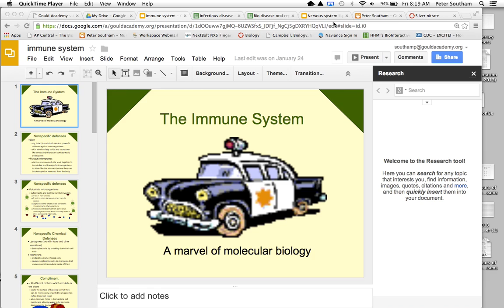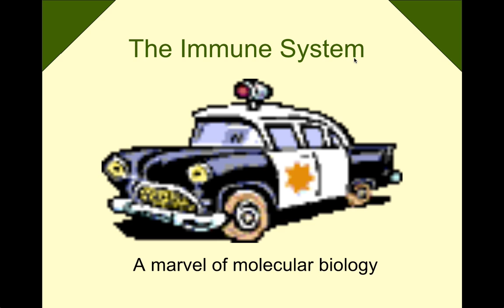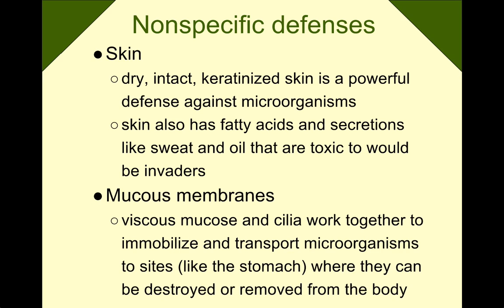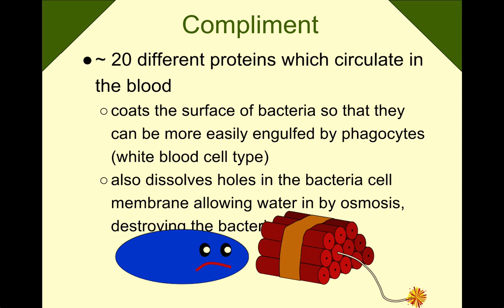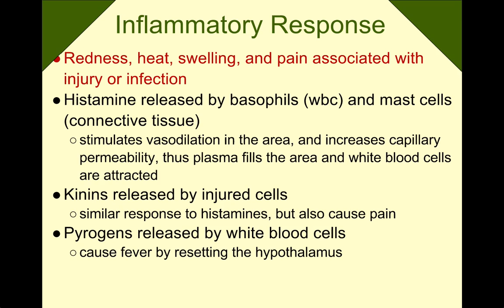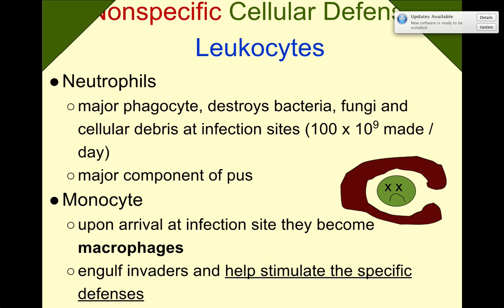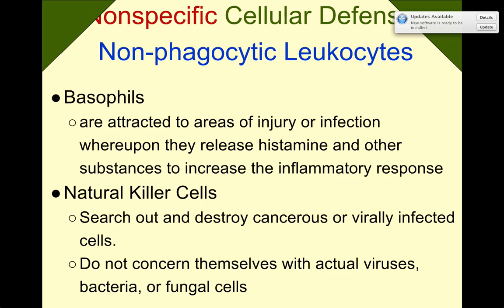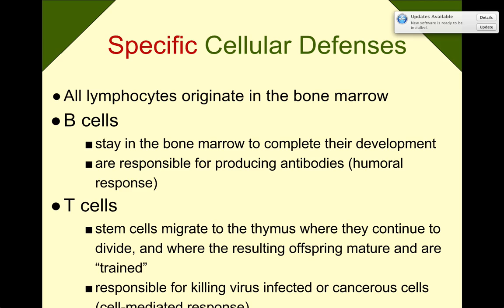immune system I movie